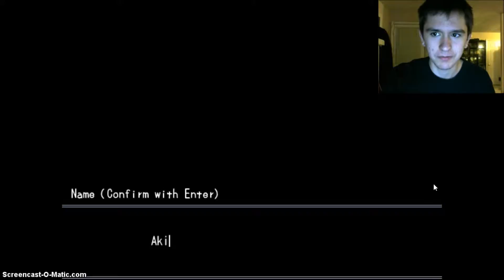Lets Play Misao Part 1: THE INTRO!